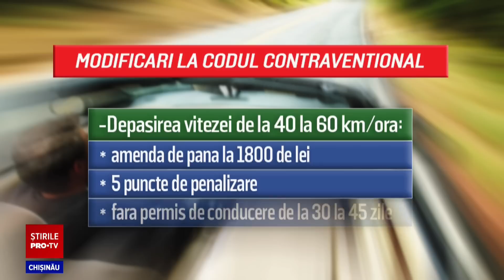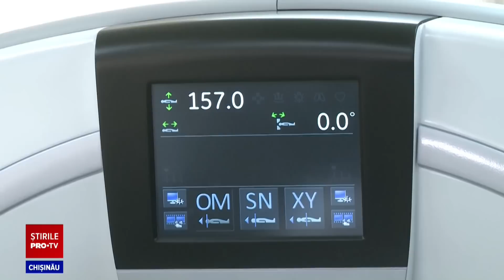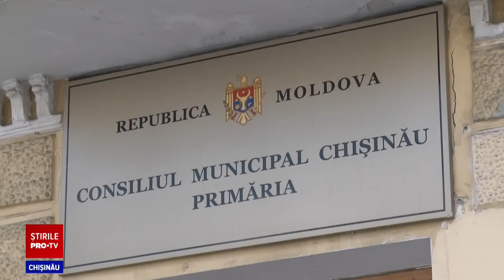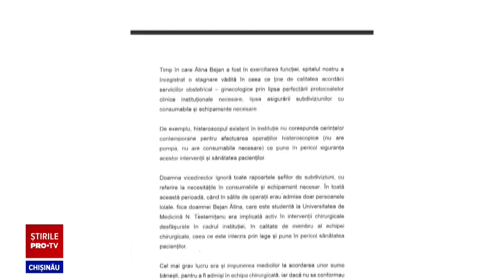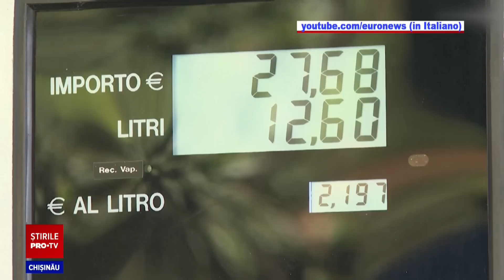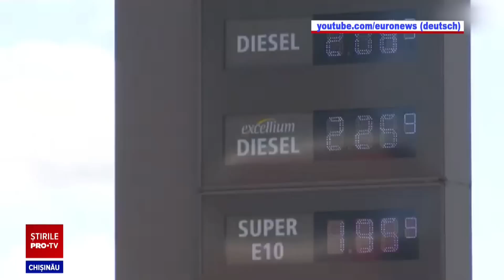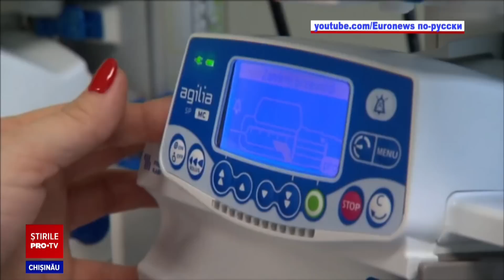Stirile PROTV 15 Iunie (ORA 17:00)